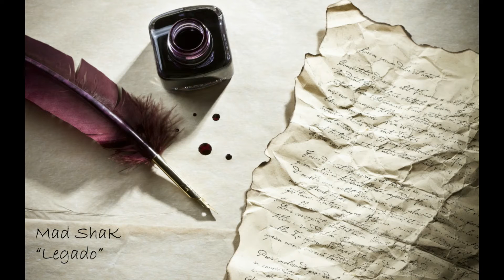MAD SHAK "LEGADO" + LYRICS (CIUDAD DE DIOS RIDDIM LA KINTA ESENCIA PROD.)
Mr.RANGO x SHABU Special
Escucha el único dubplate que existe en combinación entre el pionero del Dancehall Reggae en España MR.RANGO y el inconfundible timbre del malagueño SHABU.
Grabado en Chronic Studio en Vallecas (Madrid) en 2015.